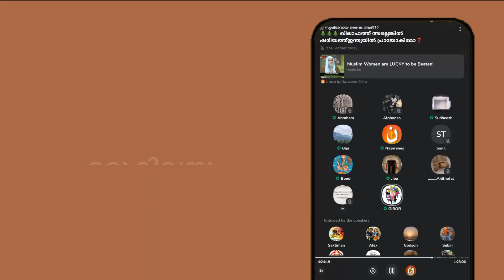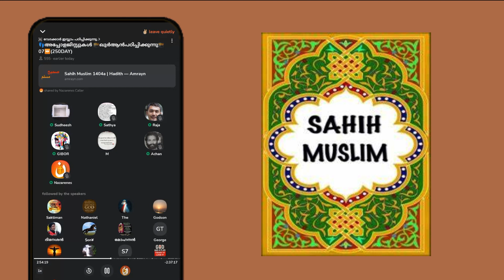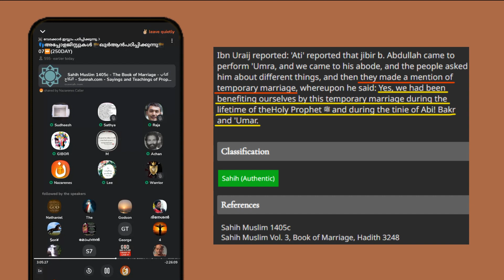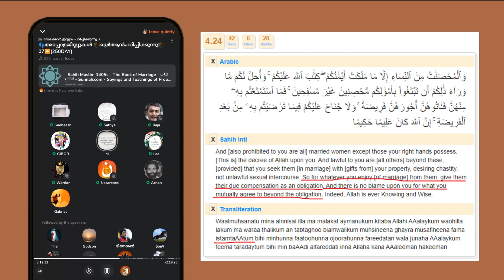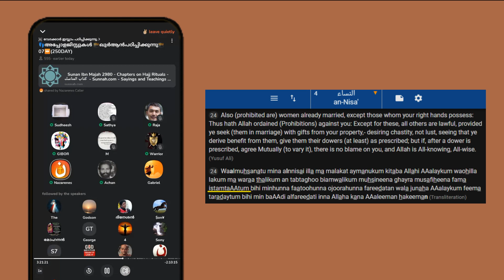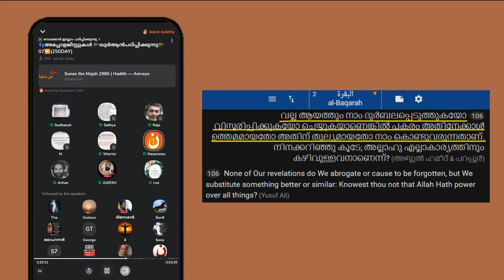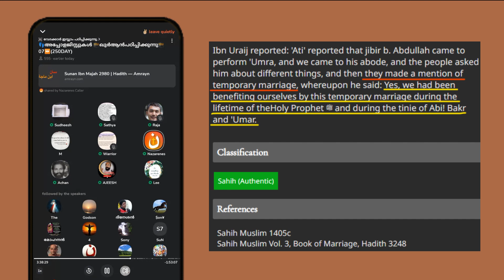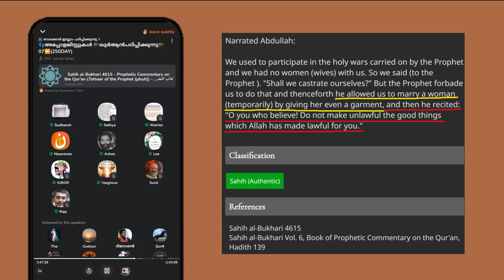Debate : Mujahid(Master) - Mutha Nikah - മുത്വഹ് വ്യഭിചാരം എന്ന് മുജാഹിദ് സമ്മതിച്ചു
0:00 Intro
0:33 Starting
0:59 Challenging Nazarene's Caller
1:29 Do Mujahid has courage?
4:41 Mujahid on Stage with Fiqh Books
12:04 Nazarene's Caller counter
16:51 Throwing Sahih hadees in dustbin
20:00 Mutah is Indeed Adultery
23:49 Muhammad permitted temporary adultory
28:56 Muhammad allowed Mutah
35:33 Prohibited & Permissible :  Semens dripping
41:27 Allah allowed Mutah in Quran
49:34 Do not prohibit what Allah allowed - Companions enjoy Mutah
54:58 Background of Surah 5 Verse 87 of Quran